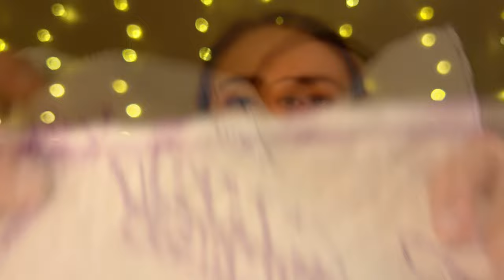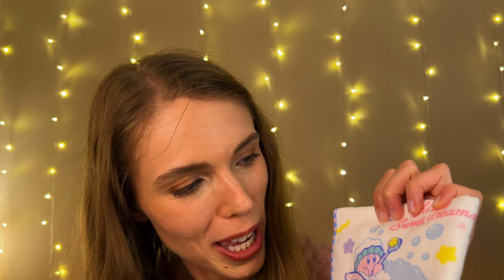ASMR | Caressing You with Cute Towels I Got in Japan | Show & Tell, Face Touching, Fabric Sounds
I bought waaayy too many hand and face towels while in Japan. But they're so cute, I couldn't resist! And I think you'll like them too. Especially the way they feel caressing your face.😊

First off, I have no idea WHAT happened with the framing of this video. The lower part of my face is cut out for a good portion, but hopefully it's not too bad! Just fits the awkward vibe of the first video I filmed after getting back from my vacation, lol...🫠

I bought soooo much stuff in Japan... But at least it gives me plenty of materials with which to create show and tell videos, right? However, while I do really love making show and tell videos, I also realize that an abundance of those can be a bit self-centered, which isn't really the vibe I want to create with my ASMR content. So I thought it would be fun to make a video that combines show and tell with personal attention.

So in addition to a nice, whispered chit chat about what is ultimately my serious shopping addiction to Japanese goods, I hope you'll also enjoy some relaxing face touching and stroking with the towels that I bought... There's also a lot of giggling and way to many uses of the word "like"... It happens when I get excited...

If these types of videos are your jam, I hope you'll enjoy another one of my show and tell videos as well!

I love getting your feedback, both for things I do that you like as well as suggestions you may have for themes, triggers, etc. that you’d like to see in the future! I have so much fun creating these videos and I am so happy to know you enjoy them as well.💖

Oh, and remember to wear headphones for the best experience!🎧

CHAPTERS
✨Whispering, Fabric Sounds, and Face Touching Throughout the Whole Video✨
00:00 - Greeting and Update
02:50 - Pochita (Chainsaw Man) Towel
07:01 - My Hero Academia Animals Towel
11:08 - Inosuke (Demon Slayer) Towel
14:33 - Kirby Towel
17:56 - Kirby Sweet Dreams Towel
19:26 - Secret of Blooming Land Pokemon Towel
21:02 - Sailor Venus Towel
23:22 - Yu Yu Hakusho Towel
25:40 - Porco Rosso Towel
28:11 - Spirited Away Towel
30:15 - Sumiya Ryokan Towel
33:15 - Kyoto Shiba Inu Towel
36:12 - Nara Gudetama Towel
40:31 - Hiroshima Dish Towel
42:39 - Tokyo Disneyland 40th Anniversary Towel
45:33 - Ducky & Bunny (Toy Story 4) Towel
48:30 - Baby Oysters (Alice in Wonderland) Towel